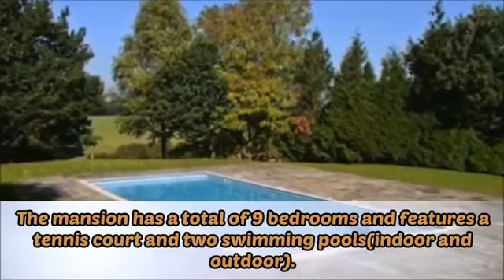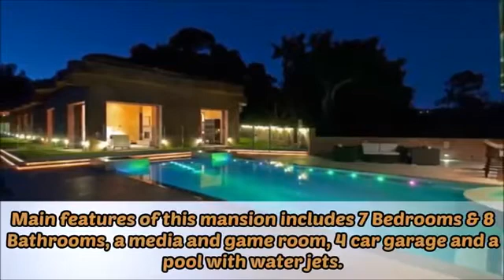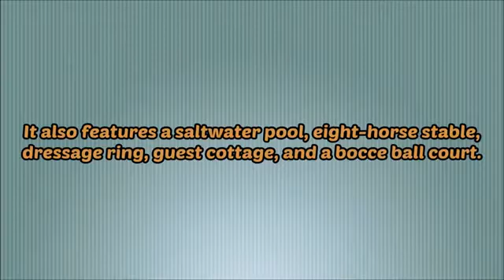Top 10 Most Expensive Singers Mansion Home 2020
Top 10 Most Expensive Singers Mansion Home